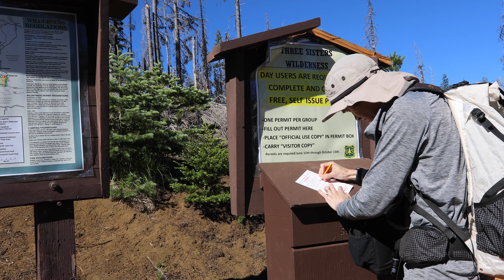Sisters, Oregon: Day Hike Up Black Crater (Inspired by Kraig Adams)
Join me on a personal journey up Black Crater, a stunning 7.1-mile hike near Sisters, Oregon. This silent video captures the raw beauty of the trail, inspired by the work of Kraig Adams and Harmen Houk. We'll ascend through diverse landscapes, navigate playful log crossings, and reach the summit for breathtaking panoramic views. Witness Belknap Crater, Mt. Washington, the Three Sisters, and even distant peaks like Broken Top and Mt. Hood. This is a chance to experience the peace and challenge of the hike without narration, immersing yourself in the symphony of nature sounds. Discover the beauty of Black Crater, one step at a time.

Shot on Canon 5d Mark IV